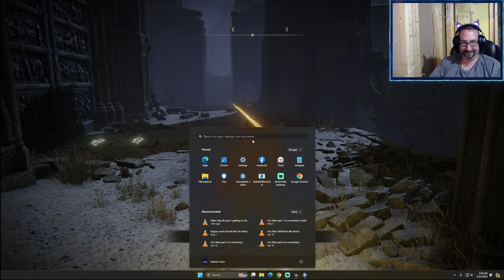Elden ring dlc part 2 just the starting area and dungeons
well now that im in the dlc its time to go through it and see what all kills me.